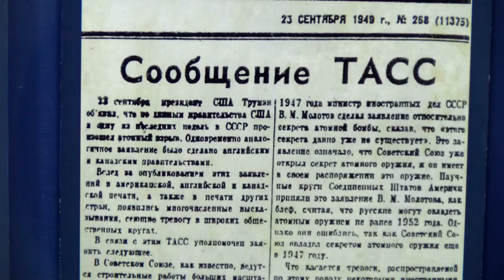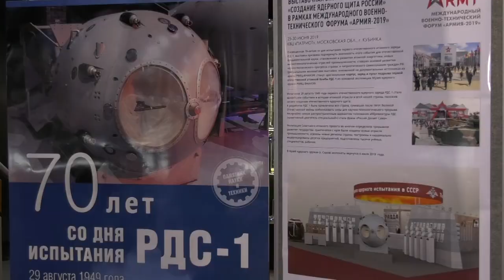Армия - 2019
РФЯЦ-ВНИИЭФ представит три экспоната Музея ядерного оружия на военно-техническом форуме «Армия-2019».